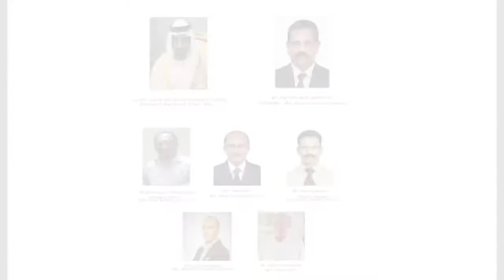Guinness world record - Largest Continuous Concrete Poured | SAFARI MALL | Corporate Videoshoot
Corporate Timelapse Video:
Achieved Largest Continuous Concrete Pourd Guinness World Record Safari Mall